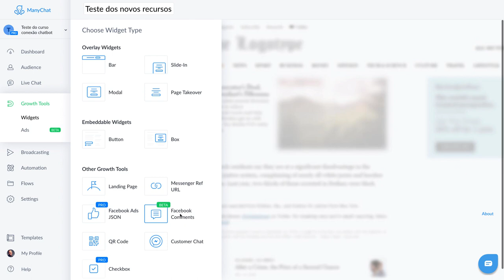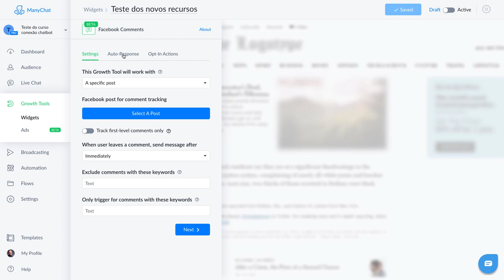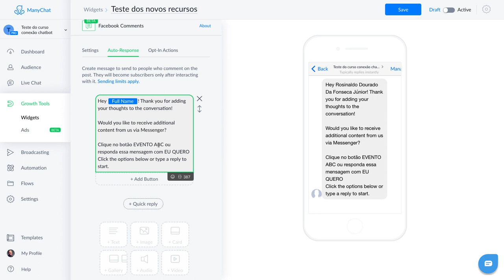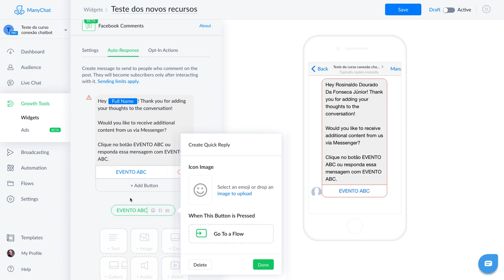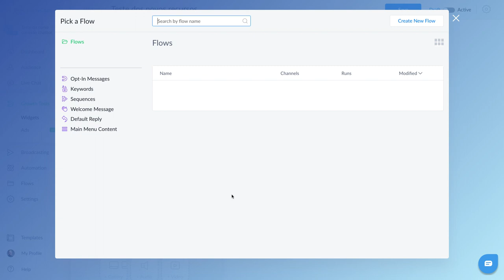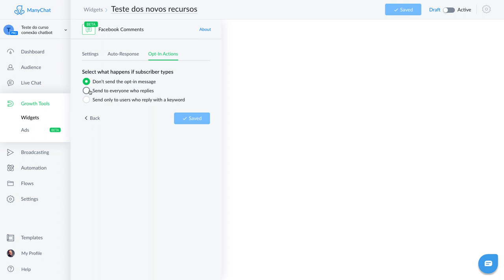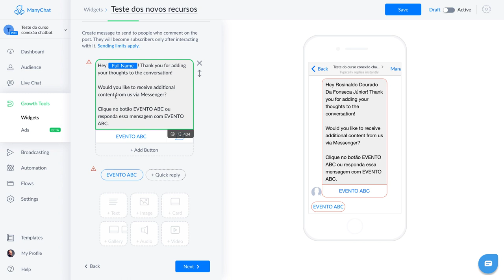Novidade na captura de leads no ManyChat | Amostra grátis do curso Conexão Chatbot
No dia 23 de janeiro de 2020 o ManyChat divulgou algumas novidades no uso daquele recurso que permite que o seu chatbot responda a comentários feitos em posts da sua página no Facebook.

Esse vídeo é uma amostra grátis do vídeo que foi adicionado ao curso Conexão Chatbot.

O curso Conexão Chatbot é o curso mais completo sobre ManyChat em português disponível no Brasil. O instrutor é o fundador da Dream Builder Lab, o Rosinaldo Dourado, e ele é certificado pela empresa ManyChat com o título de "Messenger Marketing Expert".

Se você está assistindo esse vídeo durante 27 a 30 de janeiro de 2020, você pode participar do pré-lançamento do curso Conexão Chatbot, acessando o grupo no Telegram criado para divulgar uma oferta única e exclusiva para a turma BETA do curso. Detalhes na página

Se você está assistindo esse vídeo depois de 30 de janeiro de 2020, você pode comprar o curso Conexão Chatbot enviando uma mensagem para a Dream Builder Lab